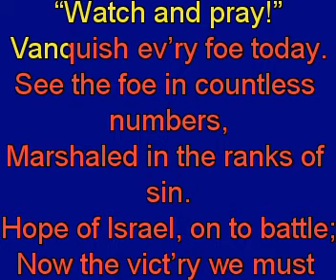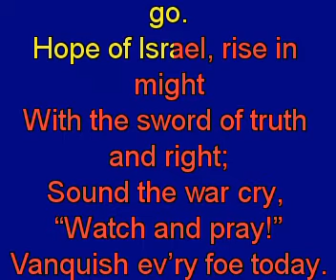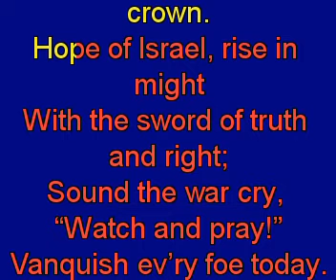Hope of Israel